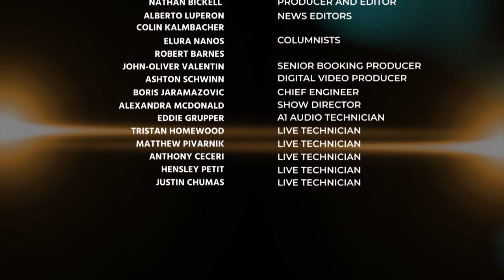Jesse Weber & Attorney Terri Austin Discuss the Kemia Hassel Trial 07/18/19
Jesse Weber & Attorney Terri Austin Discuss the Kemia Hassel Trial